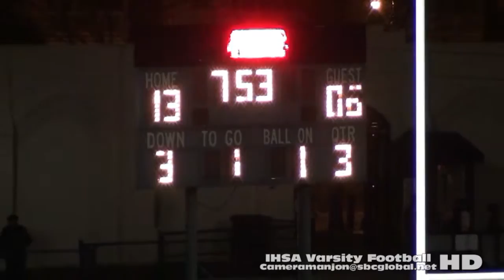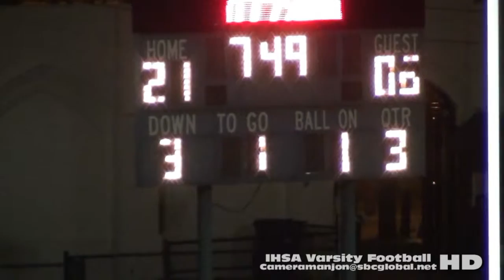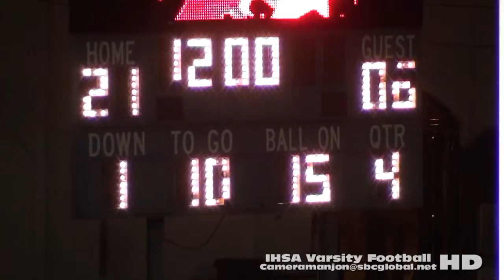* * [3] [City Playoffs] King Jaguars@Curie Condors Varsity Football '15 Lane Tech Stadium/Chicago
* (12) 3. (City Playoffs) King Jaguars@Curie Condors Football (11-16-15) Lane Tech3a